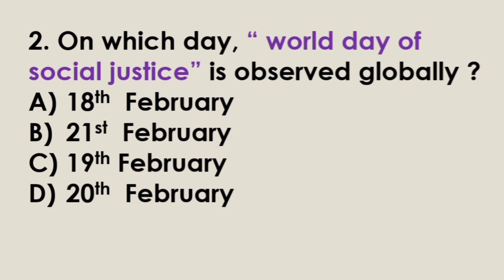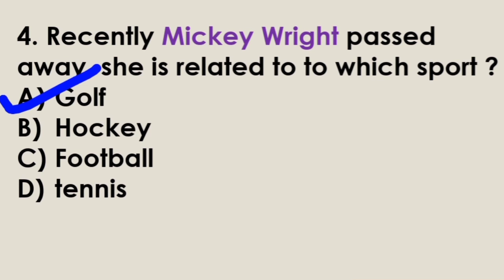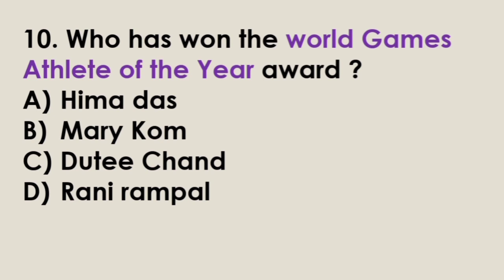Current affairs 2020 .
The Happiness of your Life depends on the quality of your thoughts .